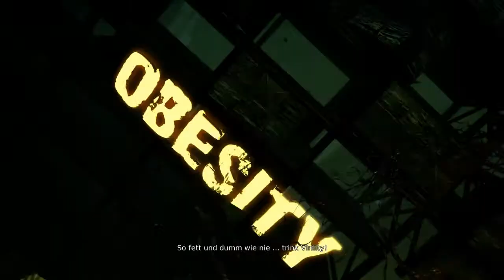Let's Play DmC: Devil May Cry - [10] Virility Mitarbeiter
▼ Informationen & Links ▼
Herzlich Willkommen zu meinen DmC: Devil May Cry Let's Play

Hack and Slash Beat 'em up vom Entwicklerstudio Ninja Theory

Viel Spaß mit meinem Let's Play ! :)